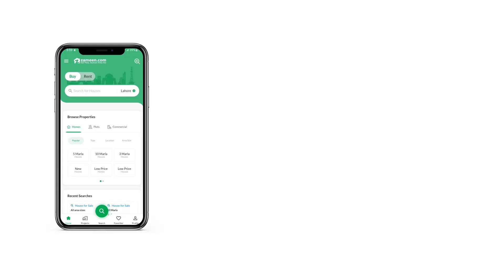1.4 KANAL HOUSE FOR SALE IN BAHRIA INTELLECTUAL VILLAGE BAHRIA TOWN RAWALPINDI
Ultra Luxury APPROX 1.5 KANAL
IT'S A PERFECT BLEND OF CLASSICAL &Amp; MODERN ARCHITECTURE
PARK FACING AND ON MAIN ROAD AS WELL
HAVING BEAUTIFUL FRONT VIEW
HIGH QUALITY FINISH WITH TOP NOTCH INTERIOR DESIGNING
VERY CLOSE TO FAMOUS BAHRIA FOOD STREET

Newly Constructed At A Very Peaceful &Amp; Prime Location
Solid Construction And Beautiful Finishing
Excellent Woodwork, Quality Fittings And Stylish Kitchens

6 Spacious Bedrooms
7 Luxury Bathrooms
1 Drawing Room
1 Dining Room
2 Stylish Kitchens
2 Living Rooms
1 Servant Room With Attached bath
Parking Space For 4-5 Cars

For More Options And Visit Please .